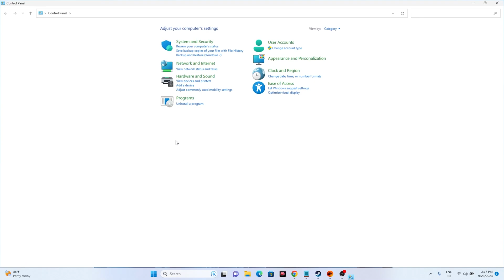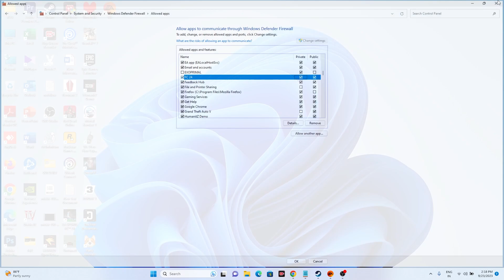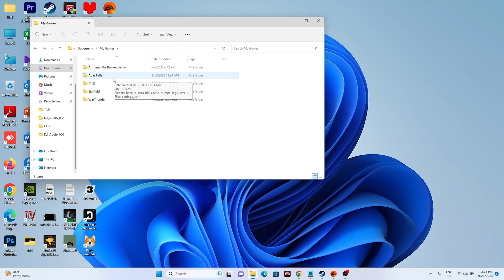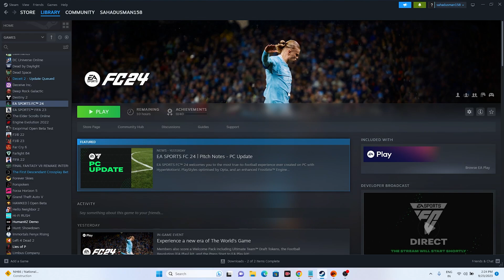How to Fix EA Sports FC 24 Error Unable to Save Personal Setting,Cancel or Continue Without Saving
EA Sports FC 24, developed by EA Vancouver and EA Romania, launched the EA Sports FC series after EA’s collaboration with FIFA concluded. Released on 29 September 2023, it’s available on platforms such as Nintendo Switch, PS4, PS5, Windows, Xbox One, and Xbox Series X/S. With ‘FC’ alluding to ‘Football Club,’ EA presents it as a community-centric evolution of football gaming.

CHAPTERS IN THIS VIDEO:
0:00-INTRO
0:39-ALLOW THE GAME TO WINDOWS SECURITY
1:49-DELETE THE SAVED GAME FILES
2:23-CLOSE ONE DRIVE
2:41-MAKE SURE NO SPECIAL CHARACTERS IN USER
3:15-VERIFY GAME FILES
7:20-CONCLUSION

THIS VIDEO ALSO ANSWER FOLLOWING QUESTION :
How to Fix EA Sports FC 24 Error Unable to Save Personal Setting
How to Fix EA Sports FC 24 Error Cancel or Continue Without Saving